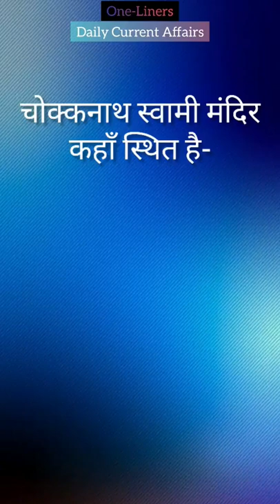चोक्कनाथ स्वामी मंदिर || Daily current affairs || Vishnu temple in Karnataka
चोक्कनाथ स्वामी मंदिर कहाँ स्थित है-
कर्नाटक